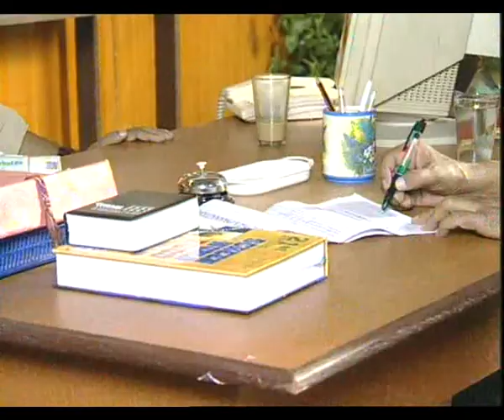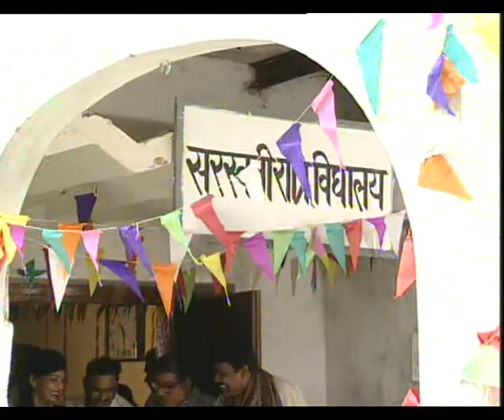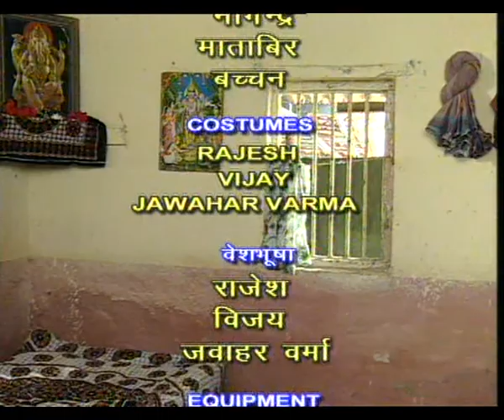GANGAPUR KA GANGARAM EP 11